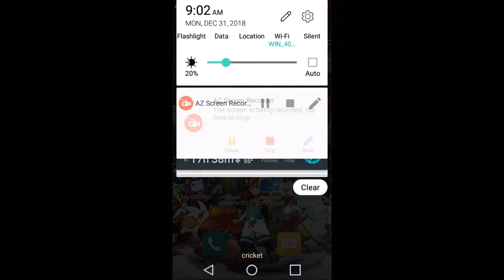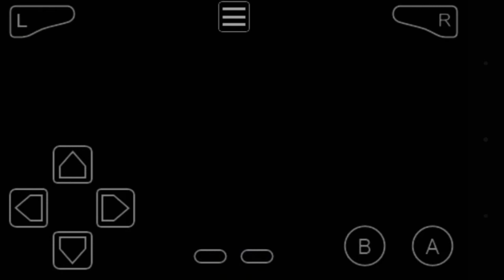Pokemon Titanium Part 3 - Misty's Gym and Bill!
What's up guys, welcome back to the channel and today im doing part 3 of Pokemon Titanium! In this part, we will be battling Misty's gym and talk to Bill.
You also have to use the walk through walls cheat to get past the team rocket grunt that gives you a nugget.

Walk Through Walls cheat-
509197D3 542975F4
78DA95DF 44018CB4